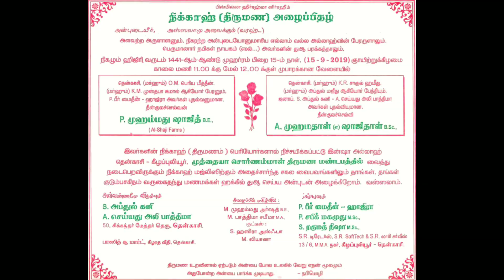Al-Shaji Wedding invitation | உங்கள் அல்-ஷாஜி யின் திருமண அழைப்பிதழ்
This video explained about Al-Shaji Wedding invitation | உங்கள் அல்-ஷாஜி யின் திருமண அழைப்பிதழ்.

Al-Shaji Farms,
Mohamed Shajith. B.E (Mech),
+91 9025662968